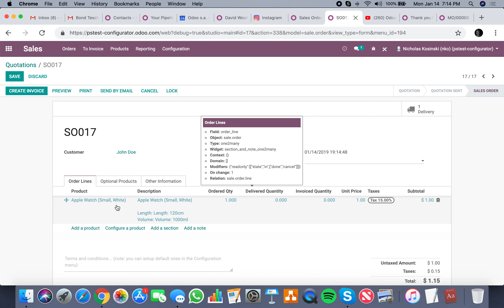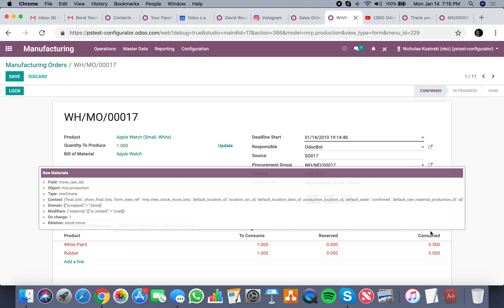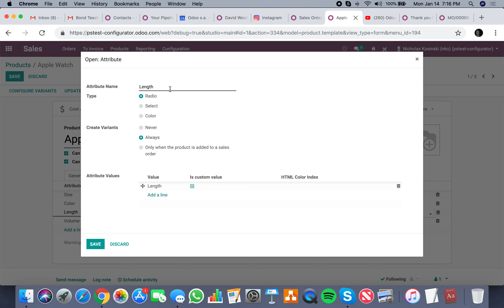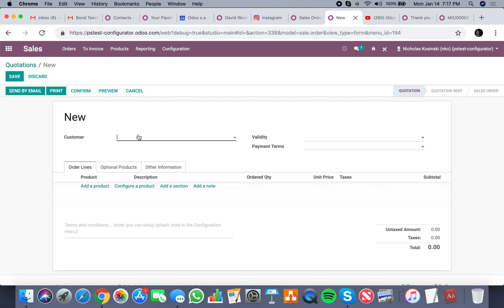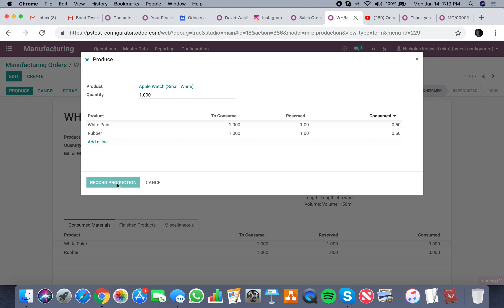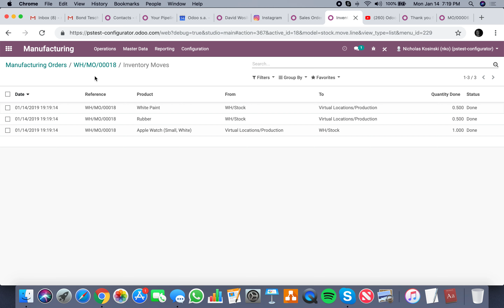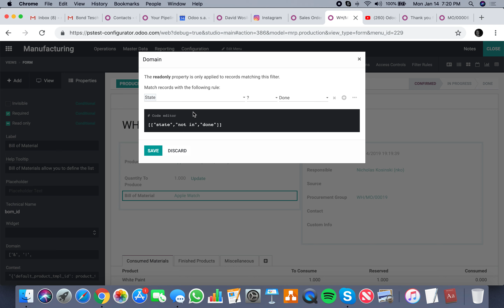Linking Data between SO & MO